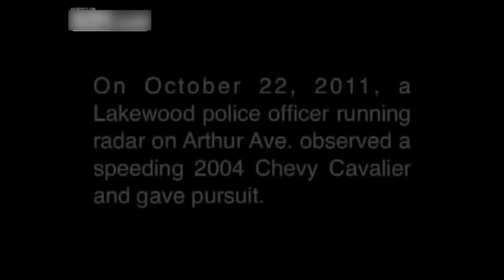Crazy High Speed Pursuit Through City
After a wild high speed chase, this vehicle crashed into a pole.